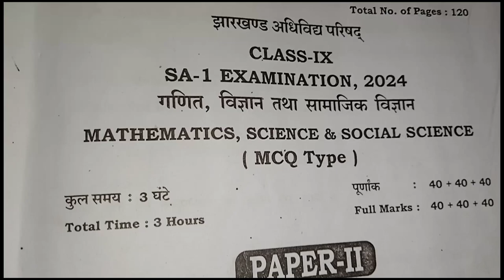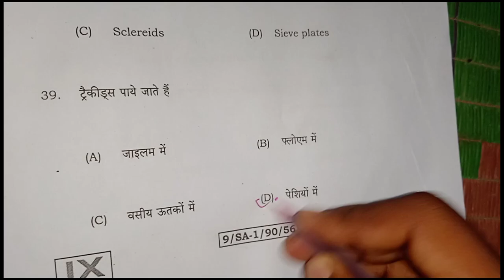Jac Board Class 9th S.A 1 Science Answer key 1 October 2024 क्लास 9 विज्ञान का उत्तर मिला लीजिए ll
Jac Board Class 9th S.A 1 Science Answer key 1 October 2024 ll#क्लास 9 विज्ञान का उत्तर मिला लीजिए ll

jac board class 9 science question paper 2024 answer key
class 9th s.a 1 answer key
science class 9 answer key 2024
jac board class 9th science answer
class 9th science 1 october 2024
science answer key class 9
क्लास 9 विज्ञान आंसर की 2024.
jharkhand board class 9th science answer key
jac board class 9th S.A 1 science answer key क्लास 9 विज्ञान उत्तर मिला लीजिए